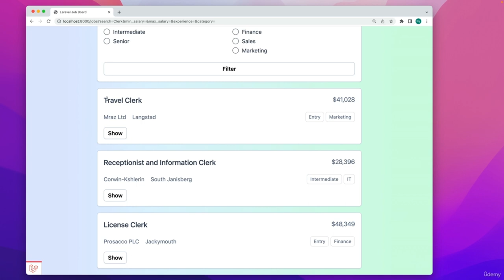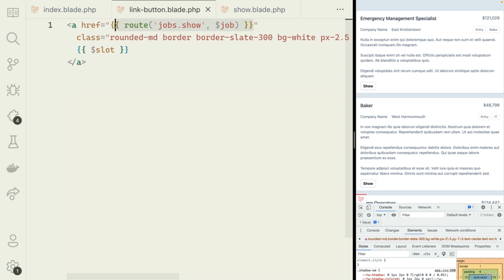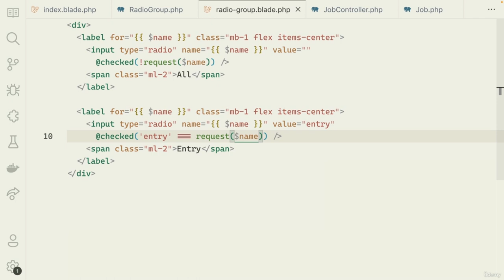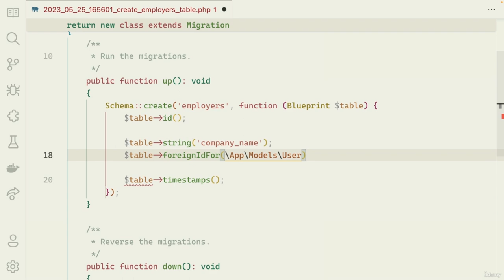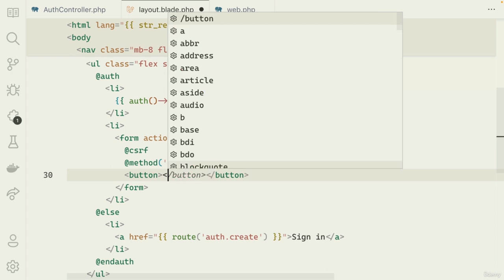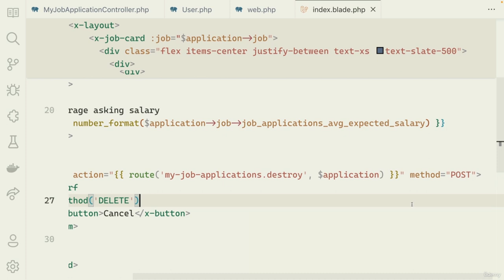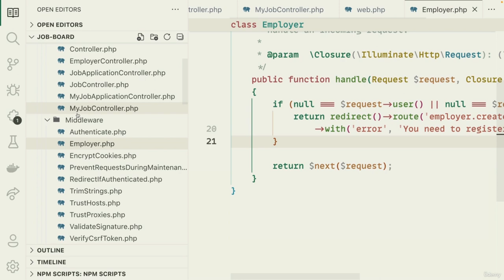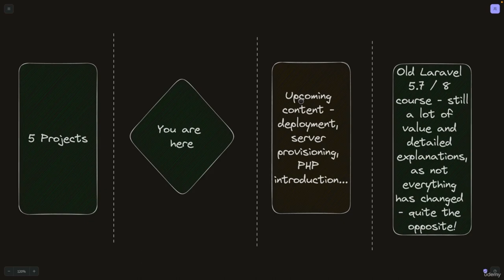Learn Laravel 10 by Building 5 Real-World Projects (Part 4)